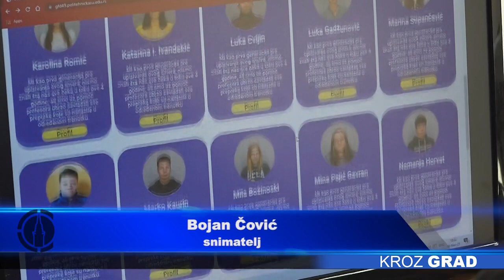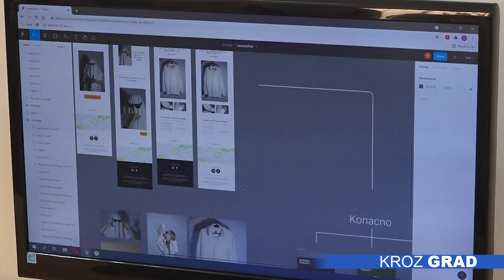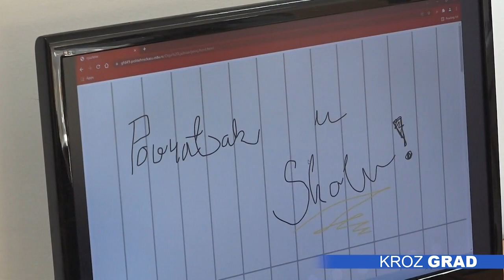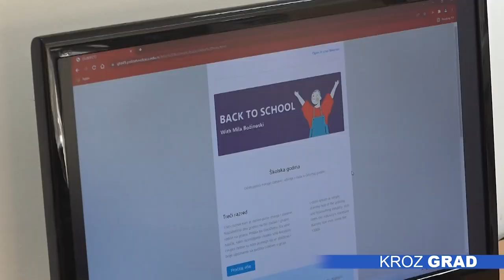Digitalna grafika i internet oblikovanje –učenje od IT stručnjaka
Prva generacija tehničara za digitalnu grafiku i internet oblikovanje po dualnom sistemu obrazovanja izlazi iz školskih klupa ove godine. Politehnička škola bila je prva u Srbiji kada je pre četiri godine uvela ovaj profil, a kako ističu, iskustva su veoma pozitivna, budući da su kroz saradnju sa privredom uspeli da ponude đacima veštine koje ne bi dobili kroz tradicionalno školovanje.

Marko Kaurin je među 30 učenika koji će ove godine maturirati na smeru za digitalnu grafiku i internet oblikovanje. Kako kaže, opredelio se za ovaj profil jer nije hteo strogo da se bavi programiranjem, već i dizajnom i izradom internet stranica, a s obzirom da se obrazovao po dualnom modelu imao je priliku da stiče znanje od najboljih stručnjaka u toj branši.

I Markova drugarica iz razreda, Ivana Živadinović, smatra da je smer idealan spoj kreativnosti i programiranja, zbog čega je kako ističe, upravo i upisala digitalnu grafiku i internet oblikovanje.

Profil je realizovanon u saradnji sa subotičkim IT klasterom i nekoliko kompanija koje su bile zainteresovane da se uključe u proces obrazovanja budućih IT stručnjaka, kojih kako, poručuju, konstantno manjka na tržištu rada. S druge strane, škola je obezbedila savremene kabine odakle se odvijalo učenje kroz rad, mahom daljinski, uz nadzor stručnjaka.

Politehnička škola nudi ukupno pet smerova po dualnom sistemu, a planira od sledeće školske godine i još dva nova: tehničara za multimedije i geodetske tehničare.